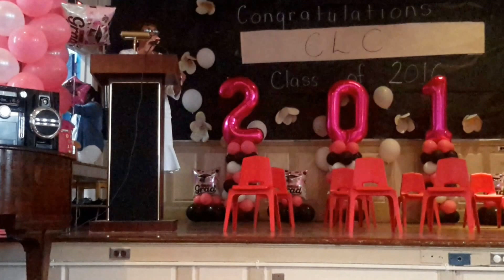CLC CLASS OF 2016 (1)(4)